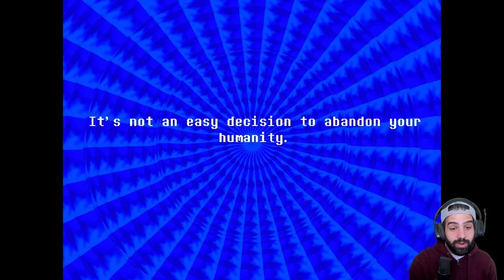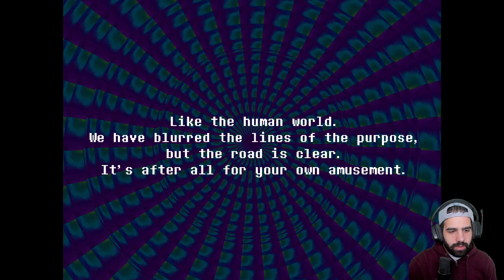UNDERTALE TIENE UN HIJO CON CRYPT OF THE NECRODANCER • Everhood - Episodio 01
⯆ Ábreme ⯆

AHHHHHHHHHHHHHH TUN TUN DASH TUN TUN DASH 🎶